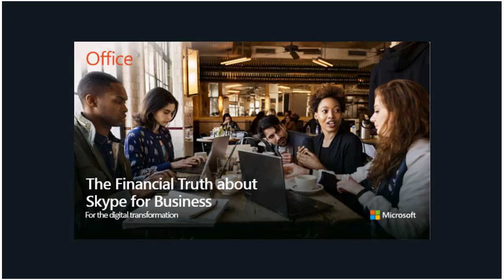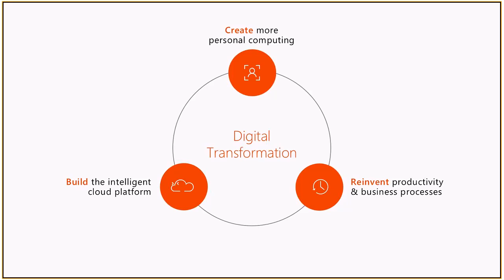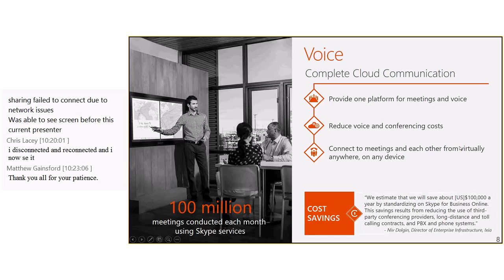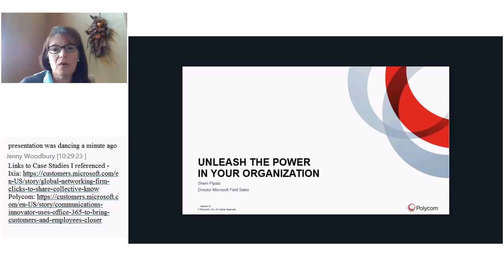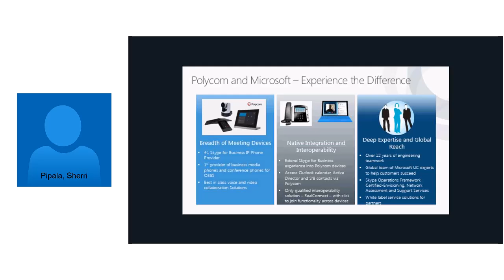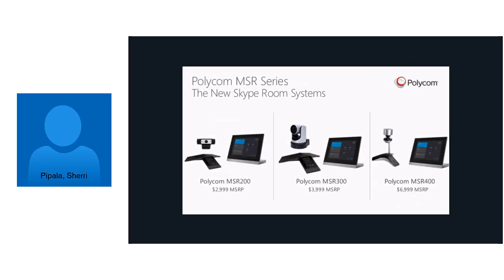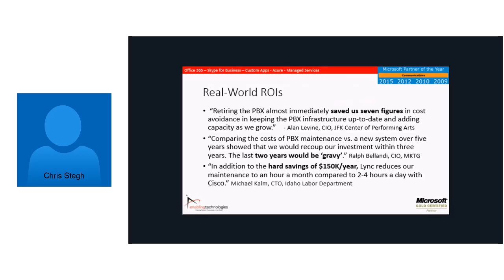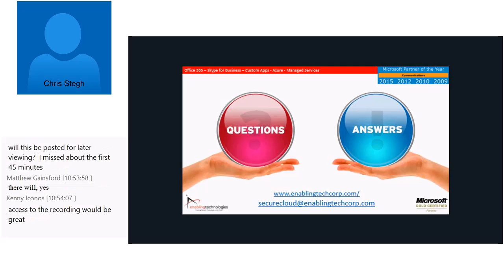Session 1 Skype Expo Tuesday, November 1, 2016 10 10 00 AM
Session  1 Skype Expo   Tuesday, November 1,